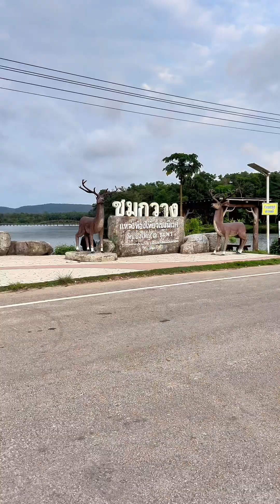[Ep.3] เที่ยวชมกวาง ที่หนองใหญ่ จ.ชุมพร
เที่ยวชุมพร ชมกวาง ที่หนองใหญ่ น้องๆน่ารักมาก ได้ป้อนอาหารด้วย